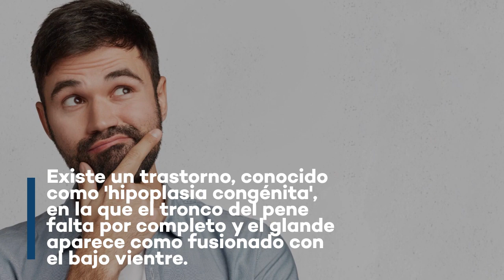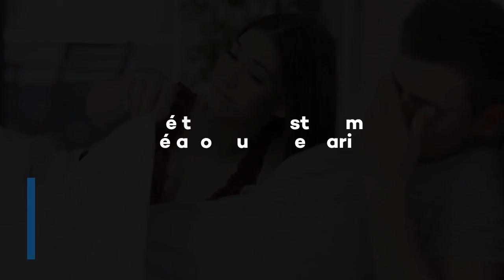¿Sabes cuánto mide el pene más pequeño del mundo?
😱😱 Después de ver el vídeo el tamaño te va a dejar de importar 😉👌